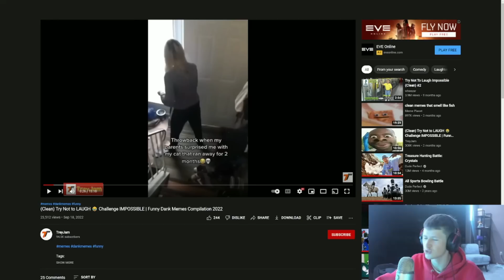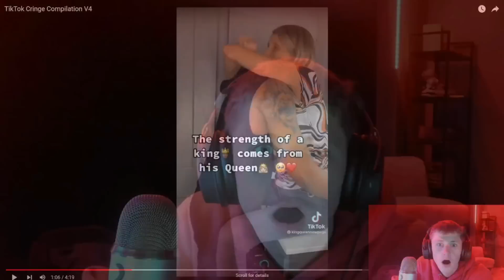TRY NOT TO CRINGE (genuine pain)